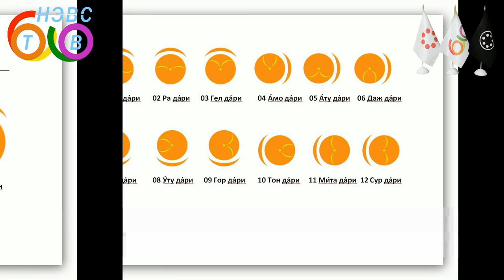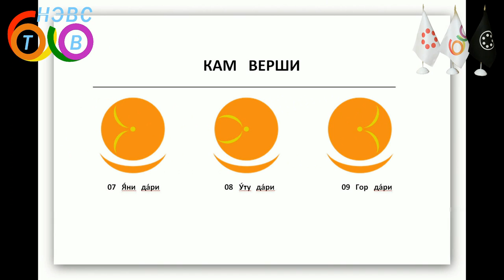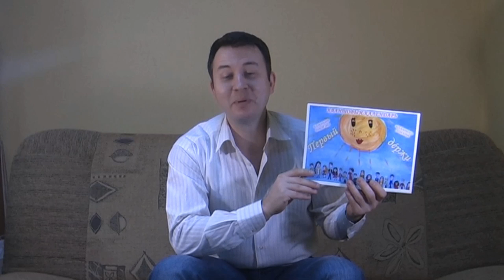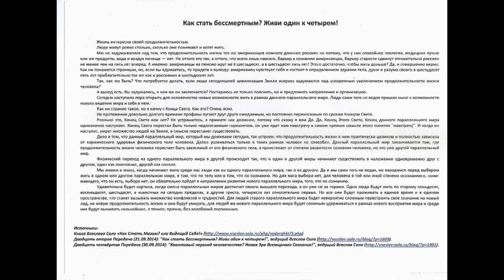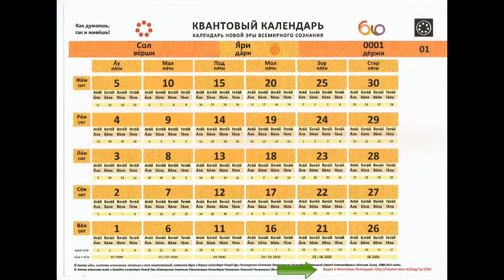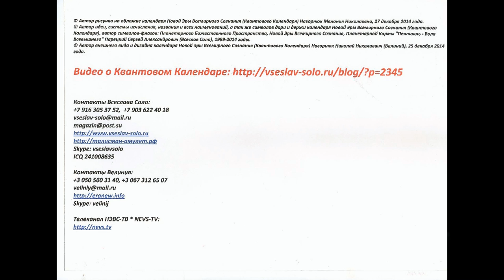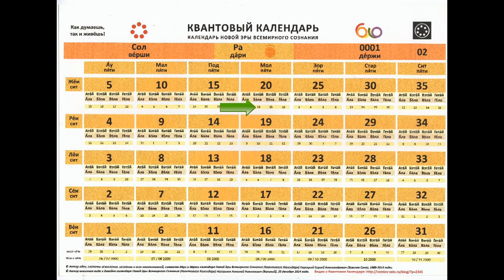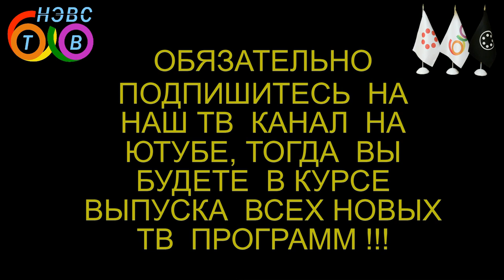КВАНТОВЫЙ КАЛЕНДАРЬ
Ведущий передачи Всеслав Соло, вопросы от лица зрителей и пояснения структуры календаря представляет соученик Велиний
В передаче рассказывается о самом величайшем событии нашей планеты - о выходе в свет Квантового Календаря Новой Эры Всемирного Сознания!
Всеслав делится секретами зарождения идеи создания Квантового Календаря и осуществлением так называемого реального Квантового перехода между нашим сегодняшним миром и миром верхнего параллельного мира, где продолжительность жизни человека увеличена до 400-т лет. В передаче рассматривается суть и структура календаря, даются пояснения всем названиям, показывается как им пользоваться. Зритель узнает практические моменты и таинства жизни в верхнем параллельном мире.

СЕНСАЦИЯ! ТЕПЕРЬ, КВАНТОВЫЙ КАЛЕНДАРЬ ЕСТЬ В ПЛЕЙМАРКЕТЕ АНДРОИДА !!! ПРОСТО В СВОЁМ МОБИЛЬНОМ УСТРОЙСТВЕ ОСНОВАННОМ НА СИСТЕМЕ АНДРОИД ОТКРОЙТЕ «PLAY МАРКЕТ» И НАБЕРИТЕ ИЛИ ПРОИЗНЕСИТЕ ПОСРЕДСТВОМ ГОЛОСОВОГО ПОИСКА ФРАЗУ «КВАНТОВЫЙ КАЛЕНДАРЬ» А МОЖЕТЕ УСТАНОВИТЬ "КВАНТОВЫЙ КАЛЕНДАРЬ ПРЯМО ВОТ ПО ЭТОЙ ССЫЛКЕ